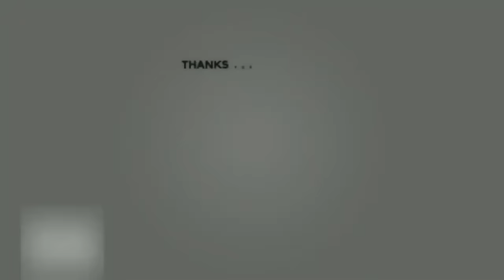10 Min Best falls | Stickman Dismounting funny and epic moments | Like a boss compilation #448